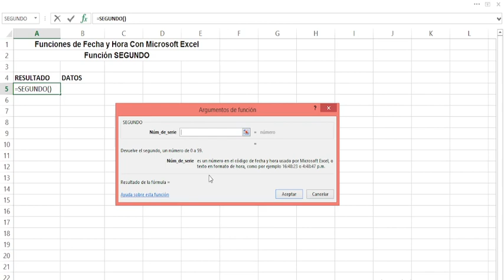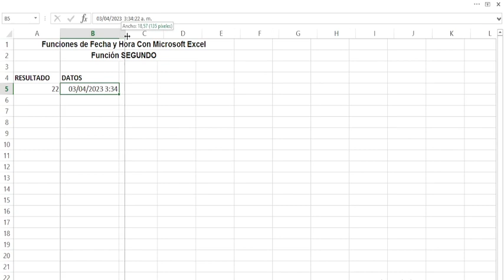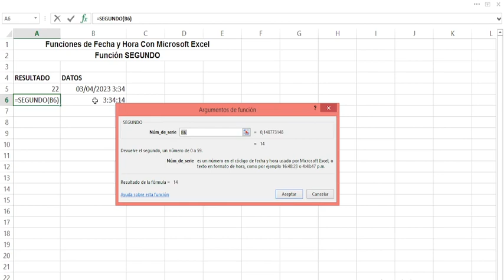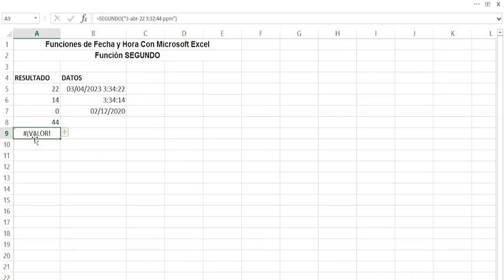SEGUNDO. Función de Fecha y Hora en Microsoft Excel. Explicación con ejemplos.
En este vídeo les presento al función SEGUNDO, perteneciente a la categoría de Fecha y Hora en Microsoft Excel. Explicación con ejemplos. Computador con sistema operativo Windows.